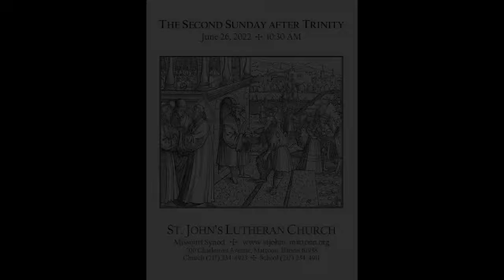Trinity 2 Sermon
Pastor Herzberg's Sermon for the Second Sunday after Trinity on the parable of the wedding banquet from St. Luke 14:15–24